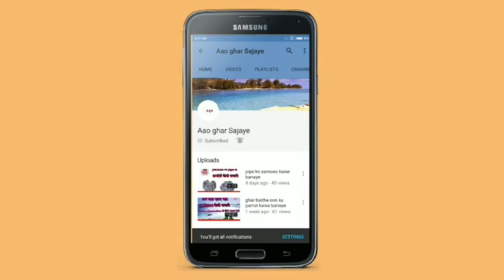woollen se banaye bracket Bala carpet ya Doormate bahut hi aasan tarike se 👌👌